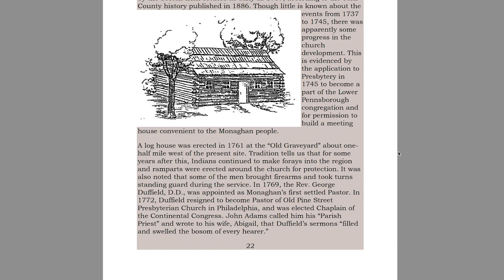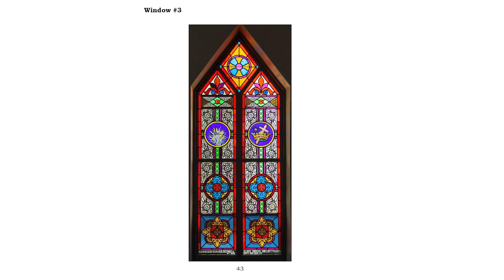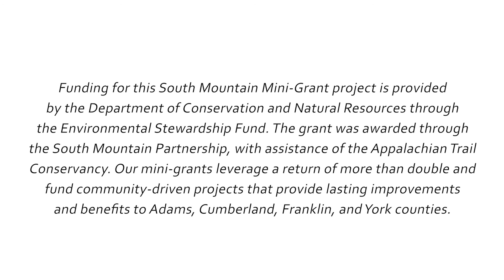2021 South Mountain Partnership Mini-Grant: Dillsburg Arts and Revitalization Council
Historic Monaghan Presbyterian Church, Dillsburg Arts and Revitalization Council, York County- $3,000
Support preservation of this historic community building through sealing of the brick exterior. The project preserves a significant historic and cultural resource in Dillsburg, and also ensures its continued use as a community center for continued arts, recreational, historic, and cultural programming.

The South Mountain Partnership’s Mini-Grant Program is intended to catalyze on-the-ground projects that further the goals of the Partnership, and to advance the capacity of partners to complete projects throughout the region. The South Mountain Partnership Mini-Grant Program was developed in 2009 and is administered by the Appalachian Trail Conservancy. Financial support is provided by the Department of Conservation and Natural Resources through the Environmental Stewardship Fund.

Learn more about the South Mountain Partnership's Mini Grant Program